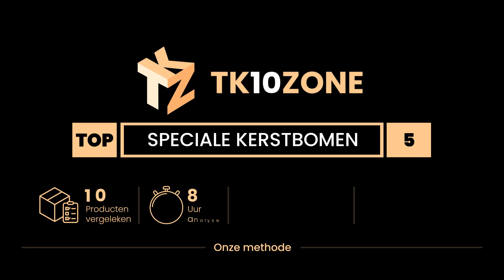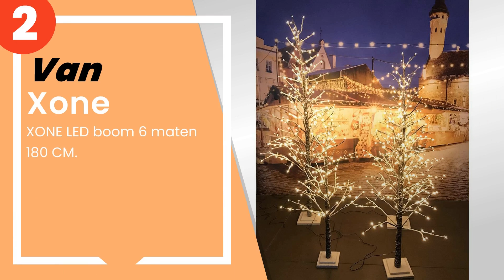De 5 beste speciale kerstbomen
1) VidaXL Kegelkerstboom 400... »
2) XONE LED boom 6 maten 180... »
3) GTR - Witte led-boom voor... »
4) Lights4fun Micro lichtket... »
5) Generico - Generieke kers... »

✋ Hier de 5 beste speciale kerstbomen, op de markt verkrijgbaar.

-- Tijdindicatoren (Tijdstempels) --

00:00 - Intro
00:08 - 5) Generico - Generieke kerstboom van hout + 20 LED-lampen incl...
00:34 - 4) Lights4fun Micro lichtketting met 100 leds, berkentak, boom,...
01:03 - 3) GTR - Witte led-boom voor buiten, kerstdecoratie, afmetingen...
01:30 - 2) XONE LED boom 6 maten 180 CM.
01:58 - 1) VidaXL Kegelkerstboom 400 LED´s Warm Wit Kerstboom Kunstboom...